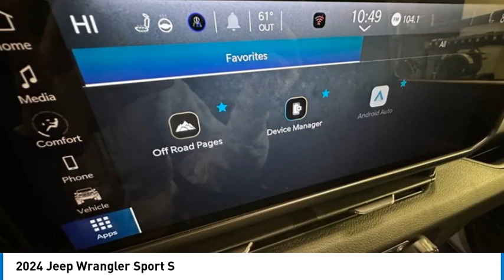2024 Jeep Wrangler J4173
2024 Jeep Wrangler Sport S

812 Green Bay Rd.